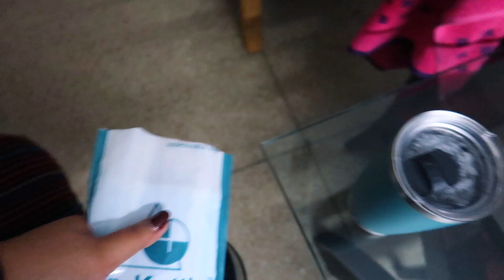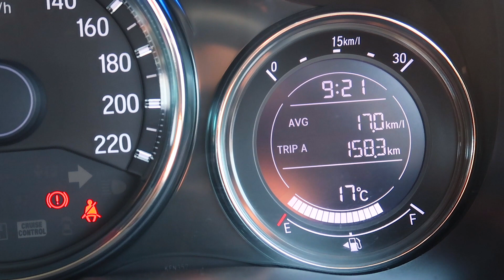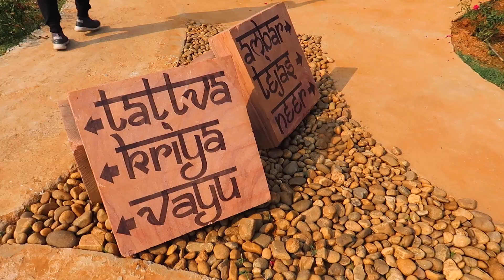The Entire Resort to Ourselves? 😱 | Delhi to Ranthambore by Car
Tada!
Ridhi